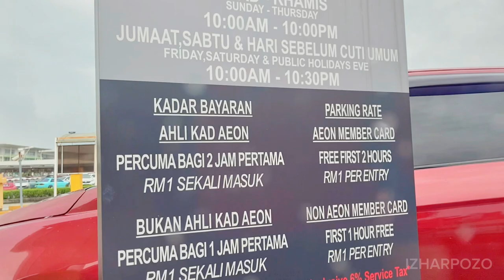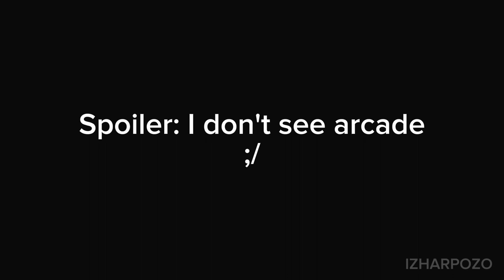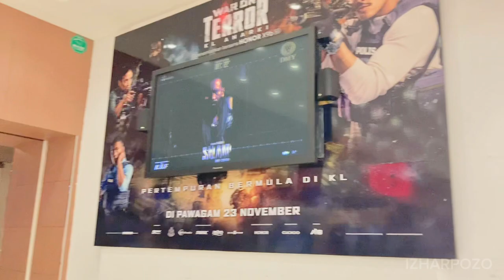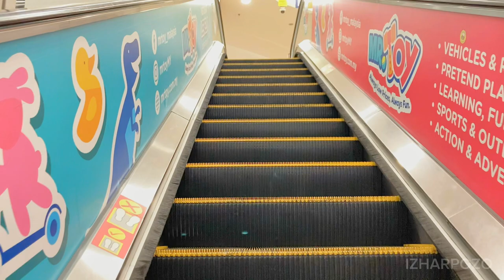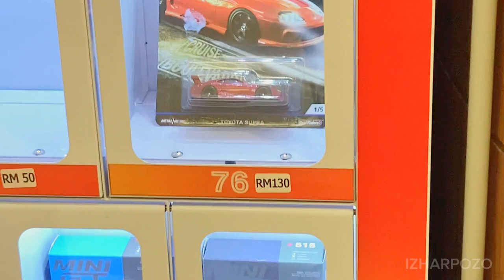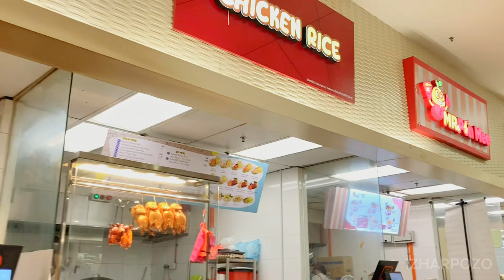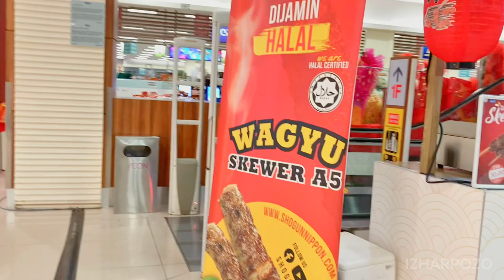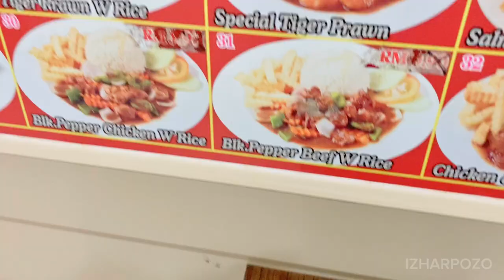Vlog Aesthetic at Aeon Anggun Mall Rawang | Still Amazing Ever Two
About IZHARPOZO:
Since 2019, I've been creating content for teens and everyone looking to relax, relieve stress, and have fun. Join me for gaming, vlogs, memes, and more. My goal is to help others and beat loneliness, just as I did when I was a teenager.

Google Maps (Profile)(To see my profile & see a picture about the vlog I made and review previous that(in the past) :

Credit Music In My Video!:
1.

2.
▼ Copy & Paste ▼
♪ Onion (Prod. by Lukrembo)

3.

4.

5.